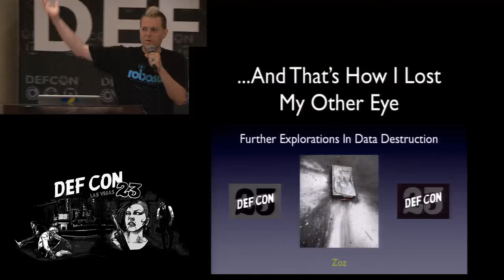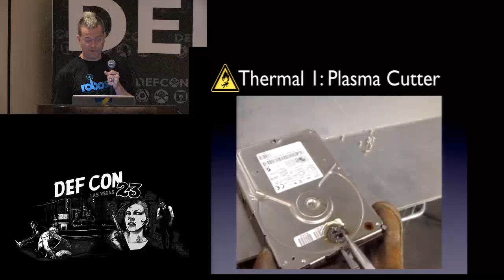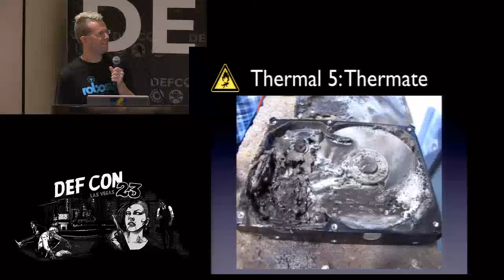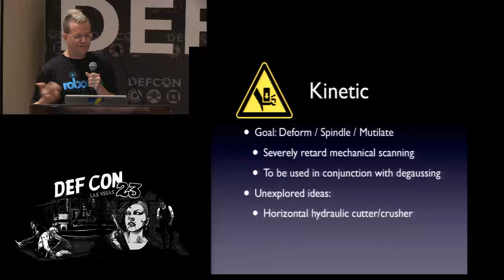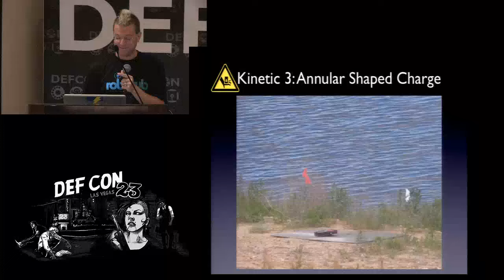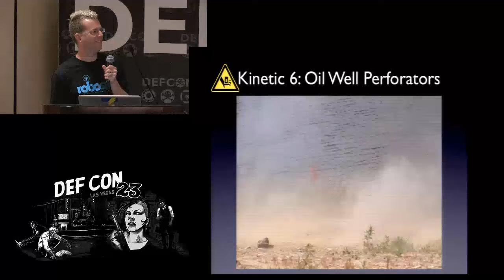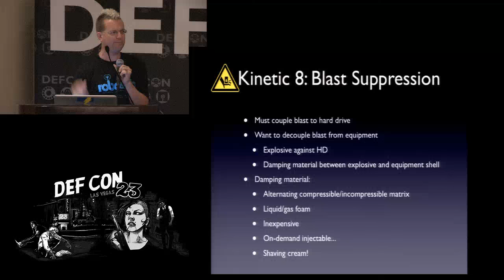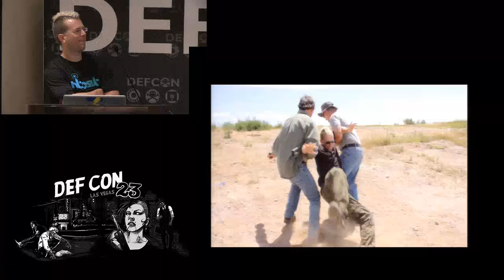DEF CON 23 - Zoz - And That's How I Lost My Other Eye...Explorations in Data Destruction (Fixed)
How much more paranoid are you now than you were four years ago? Warrantless surveillance and large-scale data confiscation have brought fear of the feds filching your files from black helicopter territory into the mainstream. Recent government snatch-and-grabs have run the gamut from remotely imaging foreign servers to straight up domestic coffeeshop muggings, so if you think you might need to discard a lot of data in hurry you're probably right. In their legendary DEF CON 19 presentation Shane Lawson, Bruce Potter and Deviant Ollam kicked off the discussion, and now it's time for another installment. While purging incriminating material residing on spinning disks remains the focus, the research has been expanded to encompass solid state storage and mobile solutions to your terabyte trashing needs. With best efforts to comply with the original constraints, the 2015 update features more analysis of the efficacy of kinetic projectiles, energetic materials and high voltages for saving your freedom at the potential cost of only a redundant body part... or two.

Zoz is a robotics engineer, rapid prototyping specialist and lifelong enthusiast of the pyrotechnic arts. Once he learned you could use a flamethrower and a coffee creamer bomb to fake a crop circle for TV he realized there are really no limits to creative destruction.